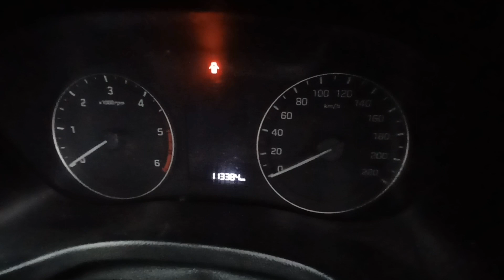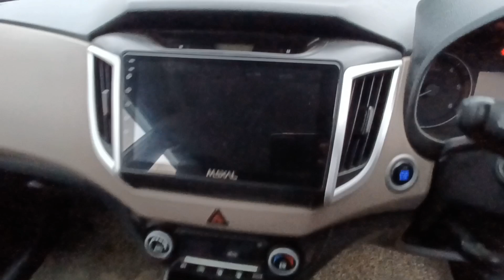cars in Lucknow car ka big bazaar Subodh Tiwari